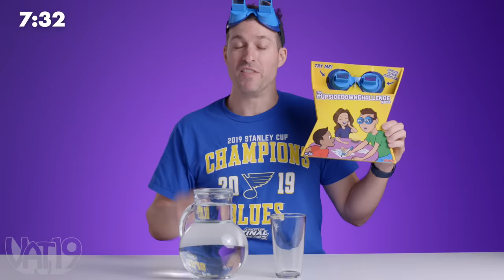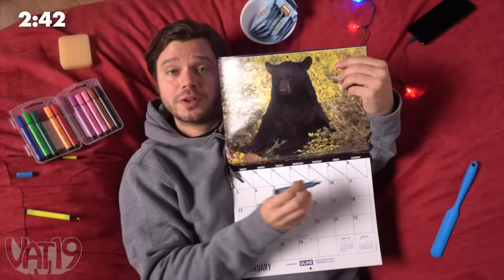10 Minutes of Curiously Awesome Products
A fidget toy that stretches to over four times its length. A marker that can be uncapped for a week. Let's see how many of these we can get through in 10 minutes! Inspired by @austinmcconnell!